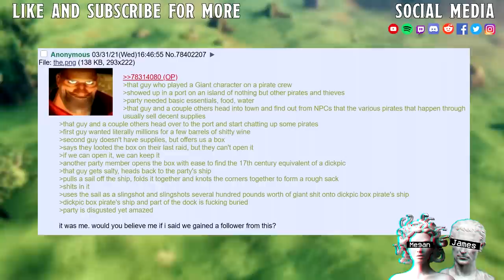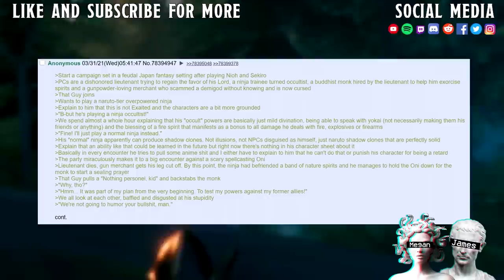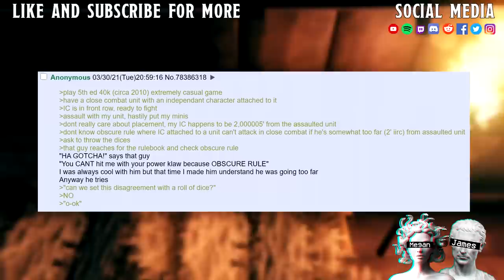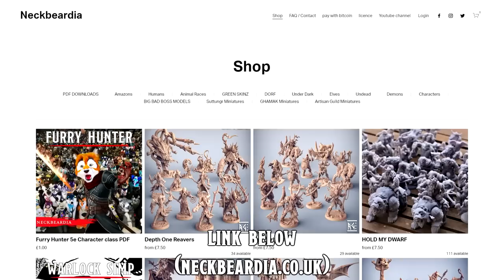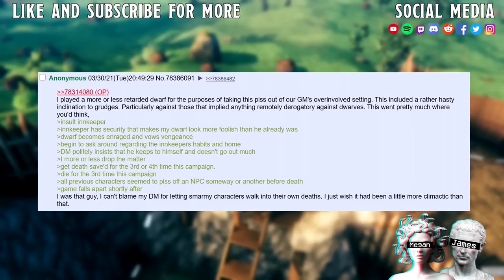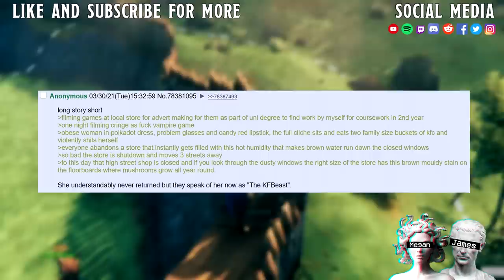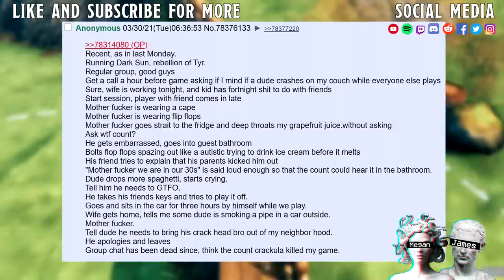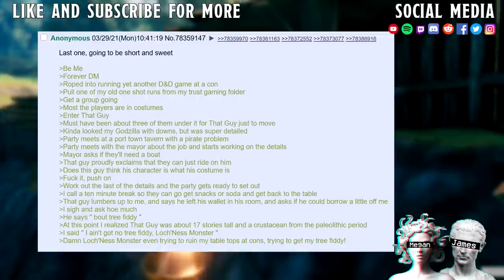How Count Crankula Ruined My Game || That Guy Thread